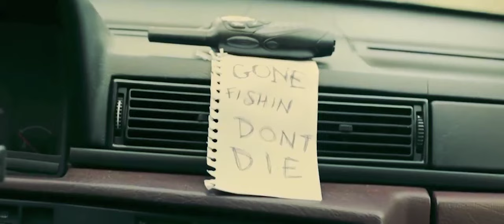JANGAN HERAN‼️INI BUKAN FILM ZOMBIE YANG KALIAN CARI...